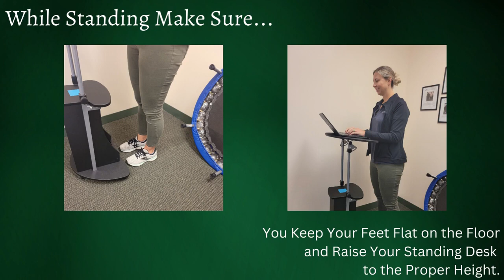Standing Desk Posture - Loudoun Sports Therapy Center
Here are some pointers to better posture while standing at your desk, whether you are working from home or working from the office.